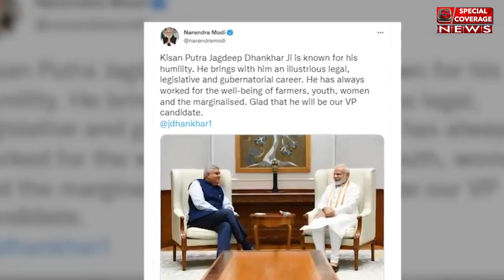उपराष्ट्रपति चुनाव : BJP का क्या है धाकड़ प्लान, Jagdeep Dhankhar की उम्मीदवारी के क्या हैं मायने?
उपराष्ट्रपति चुनाव: भाजपा का क्या प्लान धाकड़, जगदीप धनखड़ की उम्मीदवारी के क्या हैं मायने? ममता की जीत या कुछ और?

स्पेशल कवरेज न्‍यूज चैनल राजनीति, मनोरंजन, बॉलीवुड, व्यापार और खेल में नवीनतम समाचारों को शामिल करता है। स्पेशल कवरेज न्यूज चैनल की लाइव खबरें एवं ब्रेकिंग न्यूज के लिए बने रहें ।
स्पेशल कवरेज न्यूज़ (Special Coverage News)
Special Coverage News is an online publisher of news and information covering news of 10 states and 200 districts.

Special Coverage Live : अभी तक की सभी बड़ी खबरें LIVE | Hindi News Live Updates | Breaking News Special Coverage News Live TV | Special Coverage News | Hindi News | स्पेशल कवरेज न्यूज लाइव | Special Coverage News Channel |
reaking News, Politics, Indian Economy and Business, Foreign Affairs, World News, Indian Elections, Judiciary, Current Events and other important News in Hindi. The mission and motto of Special Coverage News is : the Truth must be told as it is.

'स्पेशल कवरेज न्यूज़' लगातार जनता के मुद्दे, निष्पक्ष व जन सरोकार की पत्रकारिता कर रहा है. सच्ची निष्पक्ष व जन सरोकार की पत्रकारिता करते हुए इसके मूल्यों को जीवित रखने के लिये हमें आपका सहयोग चाहिए. लोकतंत्र को मजबूत बनाए रखने के लिए हमें आपके आर्थिक सहयोग की आवश्यकता है। सहयोग की डिटेल्स नीचे दी है:-

Special Coverage News needs your Financial Support.

Special Coverage News Media
Branch- Kotak Mahindra Bank, Indirapuram GZB, U.P.

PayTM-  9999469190